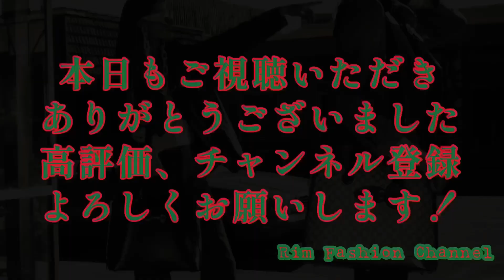店舗のみで手に入る⁉︎【GUCCI】レアな高額なジップウォレット購入品！RFC#280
今回はGUCCIプロパー品！
レア素材の高額ジップウォレット購入品紹介です！

Twitterなるものもはじめてみました！

【soine Channel】